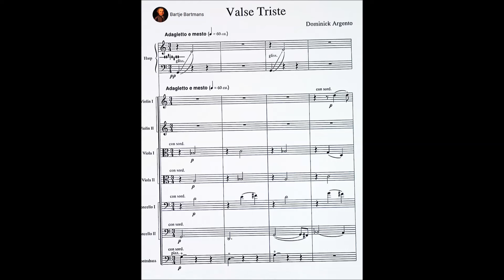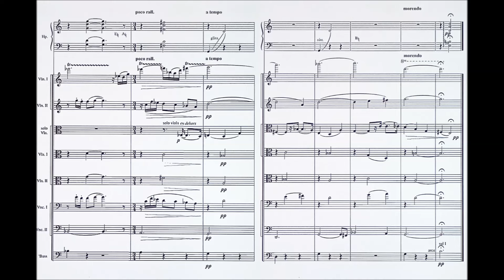Domenick Argento - Valse triste (1996)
Dominick Argento (October 27, 1927 – February 20, 2019) was an American composer known for his lyric operatic and choral music. Among his best known pieces are the operas Postcard from Morocco, Miss Havisham's Fire, The Masque of Angels, and The Aspern Papers.

Valse triste (1996) for Strings and Harp
Composed in honor of David Zinman's 60th Birthday

Minnesota Orchestra conducted by Eiji Oue

Argento also is known for the song cycles Six Elizabethan Songs and From the Diary of Virginia Woolf; the latter earned him the Pulitzer Prize for Music in 1975. In a predominantly tonal context, his music freely combines tonality, atonality and a lyrical use of twelve-tone writing. None of Argento's music approaches the experimental, stringent avant-garde fashions of the post-World War II era.

As a student in the 1950s, Argento divided his time between the United States and Italy, and his music is greatly influenced by both his instructors in the United States and his personal affection for Italy, particularly the city of Florence. Many of Argento's works were written in Florence, where he spent a portion of every year. He was a professor at the University of Minnesota in Minneapolis. He frequently remarked that he found residents of that city to be tremendously supportive of his work and thought his musical development would have been impeded had he stayed in the high-pressure world of East Coast music. He was one of the founders of the Center Opera Company (now the Minnesota Opera). Newsweek magazine once referred to the Twin Cities as "Argento's town."

Argento wrote fourteen operas, in addition to major song cycles, orchestral works, and many choral pieces for small and large forces. Many of these were commissioned for and premiered by Minnesota-based artists. He referred to his wife, the soprano Carolyn Bailey, as his muse, and she frequently performed his works. Bailey died on February 2, 2006.

In 2009, Argento was awarded the Brock Commission from the American Choral Directors Association.